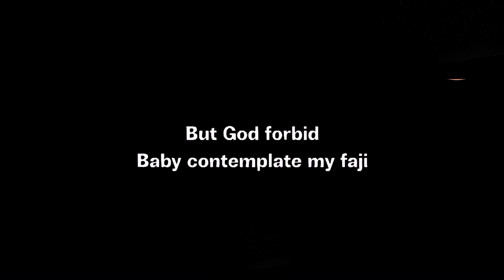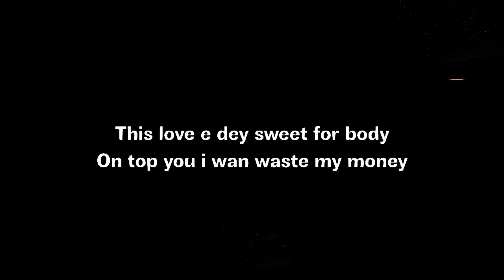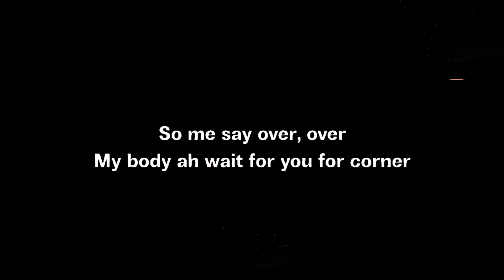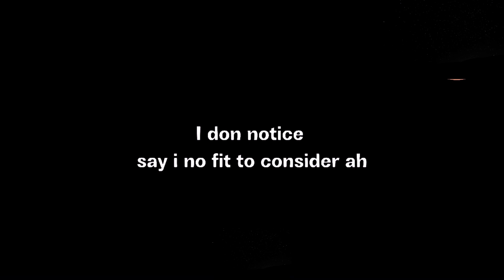Khaid - Jolie (Official Lyrics Video)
lyrics

Intro...
Jolie Jolie
Baby we for dey relationship
I try convince
Baby tell me say no vacancy
I don notice
Say you wan dey do me wait and see
But God forbid
Baby contemplate my faji
So me say over, over
My body ah wait for you for corner
Dey for my life you no get asunder
Any man ponder I fire am thunder
My body ah wait for you for coner
Jolie Jolie
Jolie carry body ah
I call police
Say baby sweet pass vanilla
I don notice
Say i no fit to consider
Nnn consider
Jolie Jolie
I call police
I don notice
Nnn consider
Say me I can’t let you go
So me I gats let you know
You know me I gats let am show
My Jolie ahh come take photo
And I go fit wait for you
I Callie your celle
This love e Dey sweet for body
Untop you I wan waste my money
I wan see something
You carry something
You do me something
You kill my confidence
I no fit con pretend
For you love I go kalakuta
I don put am
I don quench my heart inside cooler
I don carry your matter for ambulance
I get eye patch e resemble ruger
Jolie Jolie
I call police
I don notice
Nnn consider
Jolie Jolie
I call police
I don notice
Nnn consider